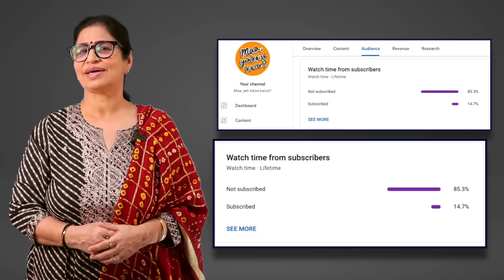इस 1 चीज को कपड़े धोते समय डालोगे - तो कभी रंग नहीं छोड़ेंगें कपड़े | Cleaning Hacks | Washing Tips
Aaj Maa, Yeh Kaise Karun Mein Aapke Liye Lekar Aayi 𝐂𝐋𝐎𝐓𝐇𝐄𝐒 𝐖𝐀𝐒𝐇𝐈𝐍𝐆 𝐓𝐈𝐏𝐒. Is Gharelu Upay Se Naye Kapdo Ke Rang Baar Baar Nahi Niklenge Aur Kapde Rhenge Ekdum Chamakdar Aur Naye Jaise.